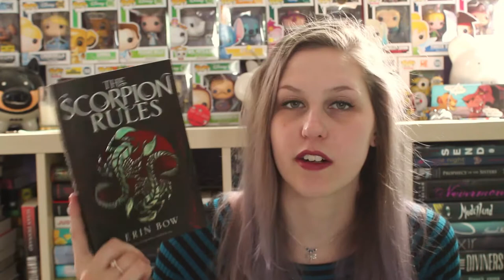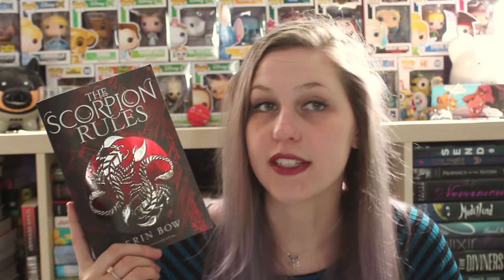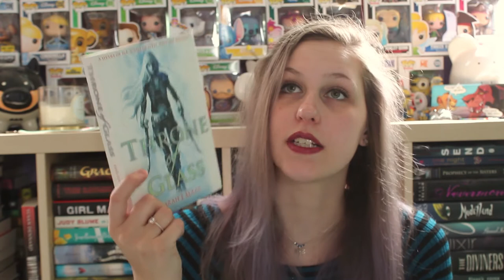TOP 5 WEDNESDAY | Sci-Fi & Fantasy TBR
1st-14th Feb 2017 - Nominations
Feb 2016 - Shortlist Announced
March/April/May - Readalongs
June 2016 - Awards Liveshow